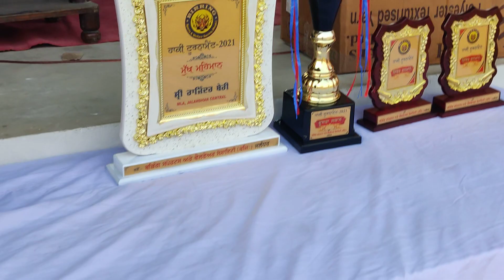Hockey tournament | Mitha Pur Vs Kukkar Pind (Under 19 Club ) Village Birring Stadium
Mitha Pur Vs Kukkar Pind
Hockey tournament
 Hockey Tournament (Under 19 Club ) Village Birring Birring Stadium Jalandhar Cant